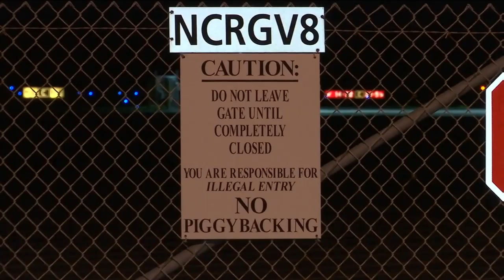Push to expand Craig Airport runways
Councilman Matt Schellenberg filed resolution to revisit expanding runways at Craig Airport.